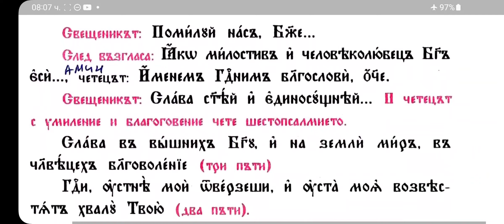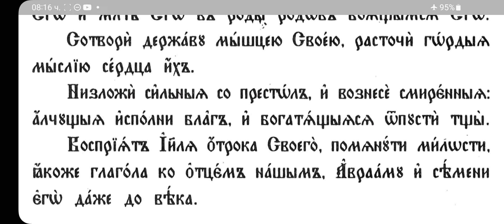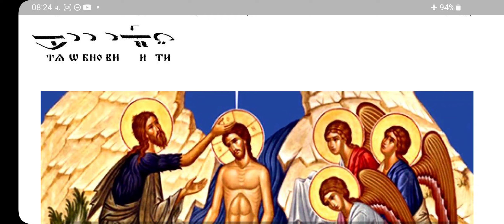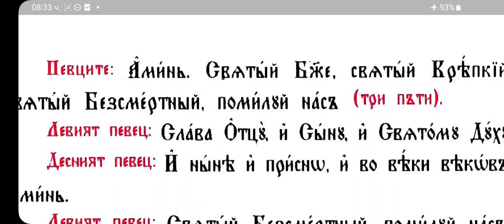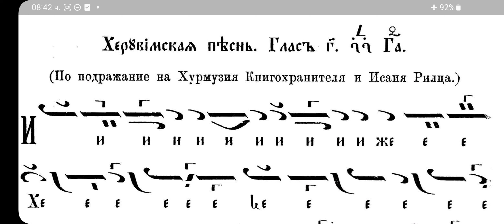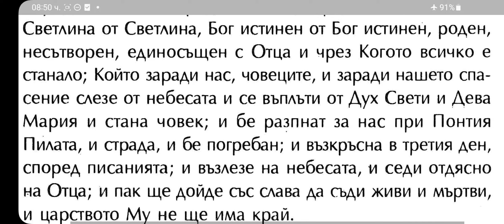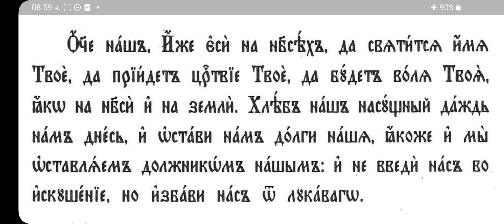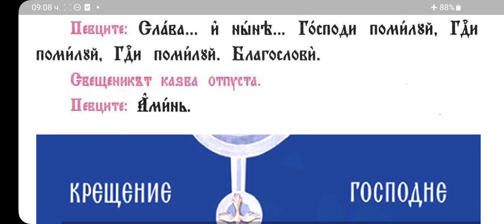Събор на 70-те Апостоли, прпмчк Онуфрий Габровски, преп. Теоктист, Утреня, св. Литургия, 04.01.23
Честват се на 4 януари.
Певец - Калин Кирилов.